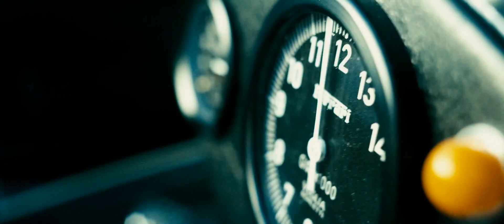Гонка - Русский трейлер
Гонка

Рассказ о противостоянии двух непримиримых соперников из мира «Формулы-1», Ники Лауда и Джеймса Ханта. В 1976 году их схватка на Гран-При Германии едва не привела к гибели Лауды, попавшего в аварию, лишь по провидению судьбы не унесшую его жизнь.

Страна: США
Жанр: спортивный, драма

Режиссер: Рон Ховард
В ролях: Крис Хемсворт, Даниэль Брюль, Оливия Уайлд, Александра Мария Лара, Пьерфранческо Фавино, Кристиан МакКей, Элистер Петри .